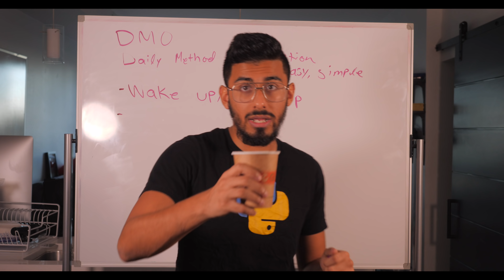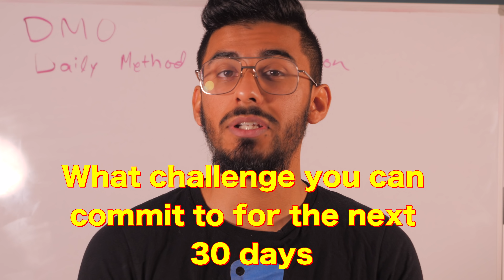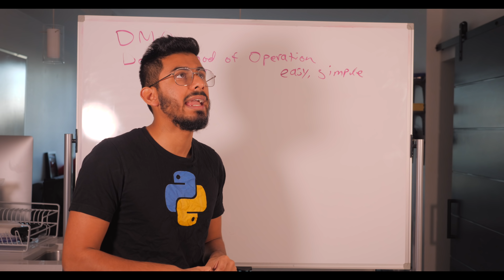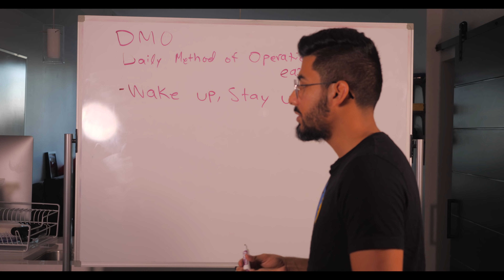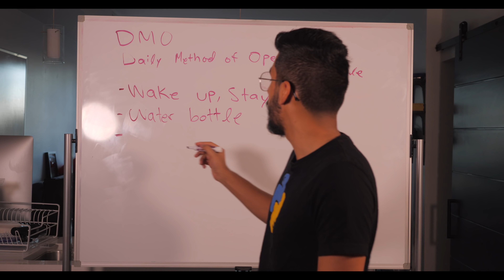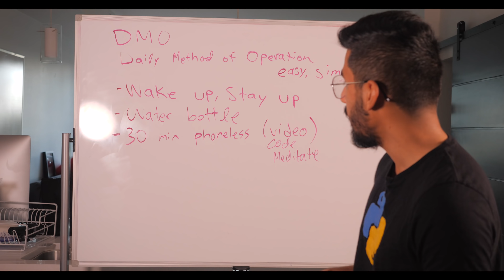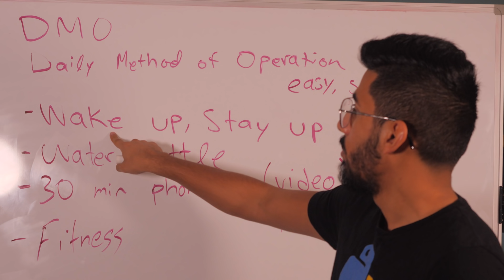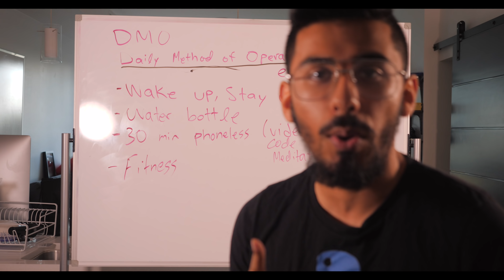How to Maximize Your Productivity as a Developer (Power of DMO to Reach Peak Performance)